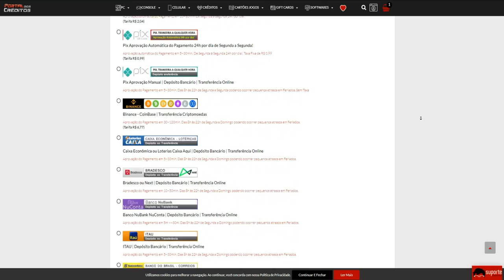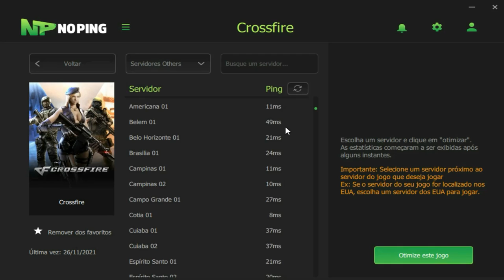M4A1-S-Demônio😈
🎮Steam id: paozin9
💸PORTAL DOS CRÉDITOS - CUPOM: PAOZIN